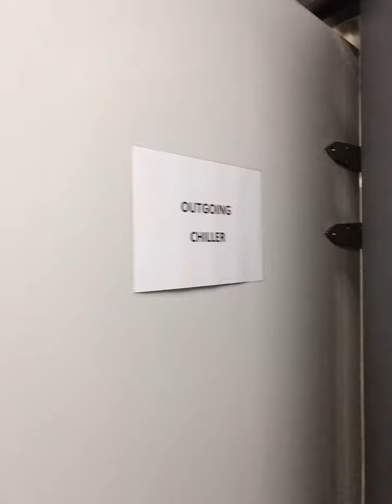Site Visit to 2 Senoko South #06-01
Assignment of Lease. Fully Fitted Cold Stores Processing Room Hot Kitchen Packing Sealing QC Room Degrease Washing Room Hygiene Changing Wash Rooms. AVA Principal Compliance. JTC Food Zone.

Dear Buyers, Tenants, Investment Club Members, VCs, Landlords, & Developers, Kindly Contact Our Sales & Leasing Helpline at 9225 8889

About Us:
i) Clustering in the Food Retail Services , Cold Chain Logistics Warehouse , Food Manufacturing & Catering Caterer Central Kitchen;
ii) Transaction of Over 250 Local SME & Investment Companies;
iii) Consolidating Value Added Space of 750,000 sqft & Accumulating;
iv) Partnering With Reputable Landlords, Developers & Private Investors, Our Team Provides Sound Advice To Our Clients On Matters Relating To Relocation Alternatives, Expansions & Right-Sizing & Negotiate The Best Deal Possible In Good Faith.

We Provide Professional Service to Help Add Value To Your Business Space Decisions:
A) Tenant Profile Assessment
B) Relocation Checklist
C) Comparative Market Price Guide
D) NEA Industrial Allocation System Consultancy
E) Other Non-Disclosure & Pre-Contractual Disclosure

Share with Us On Your:
1) Food Cluster Trade / Concept
2) Strategic Location
3) Size Range (sqft)
4) Timeline
5) Technical Property Specification M&E;‪